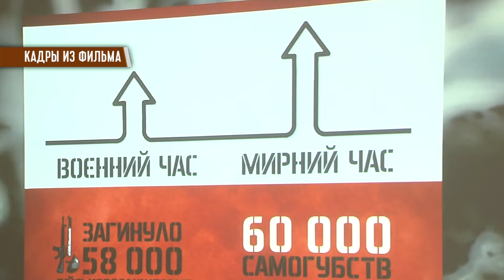Избежать «вьетнамского синдрома» в Украине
Вернуть ветеранов к полноценной жизни. Такую задачу ставят перед собой психологи, принявшие участие в создании научно-популярного фильма «Укроти волну».  Задача специалистов -убедить военных и членов их семей своевременно обратиться к специалистам по душевному здоровью. Психологические травмы опасны не менее тяжелых ранений – говорят психологи. Новый фильм видел Владимир Задирака.

Мы рядом!